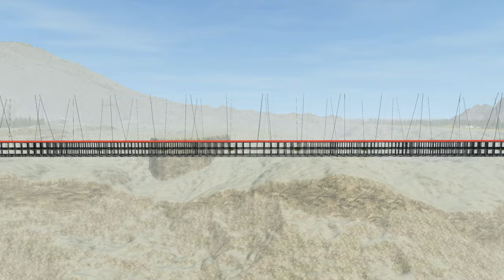Long Suspension bridge Testing - School BUS - BeamNG Drive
Hello Bros! Here is Long Suspension bridge Testing video! 63 sections of Crash Hard metal bridge, this is longest bridge in Beamng Drive! Now it will be tested with School Bus! Enjoy!

- if you read this, comment: "I'm in!"